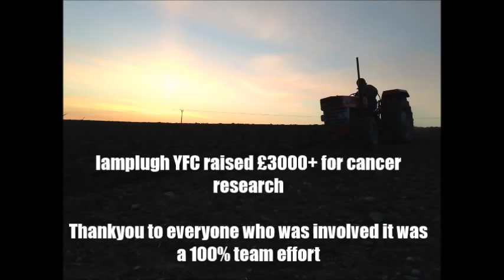lamplugh yfc 24 hour plough